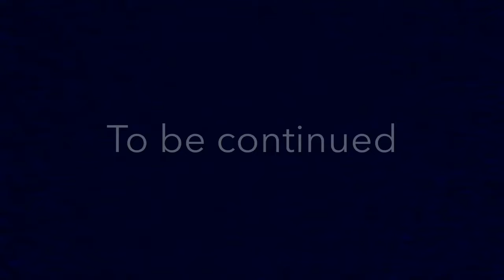Max vs evil dead season 2 episode 9